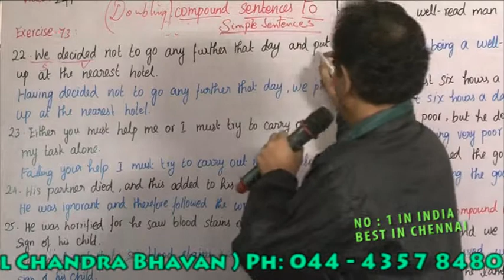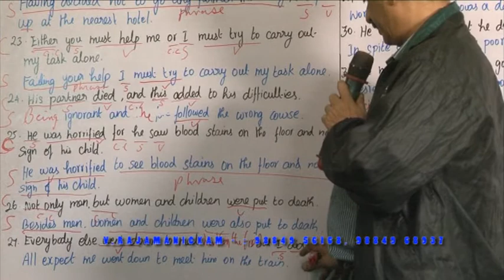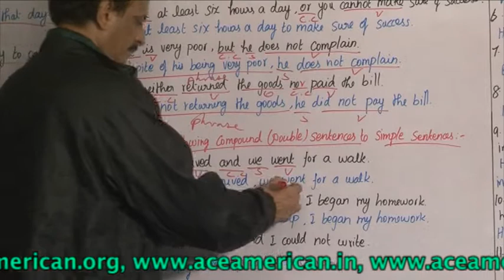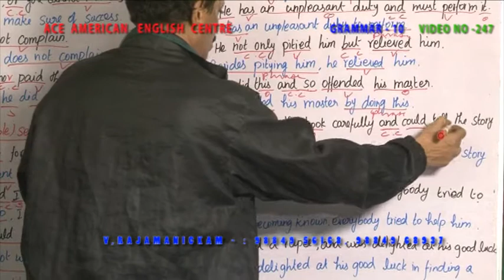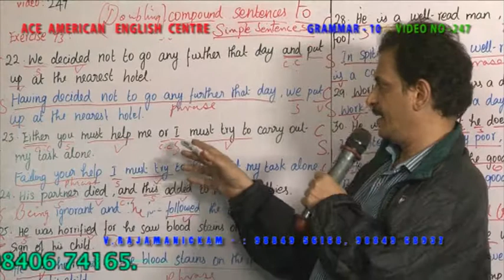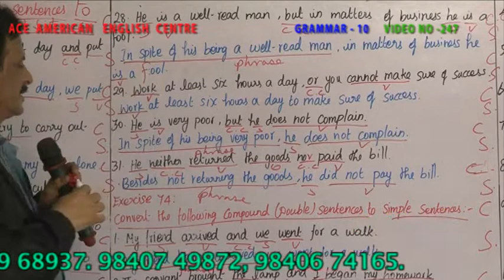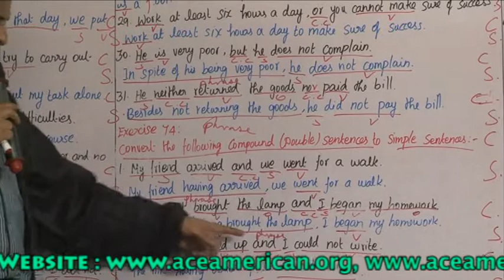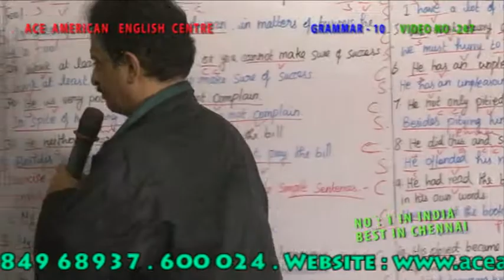GRAMMAR 10 VIDEO NO 247